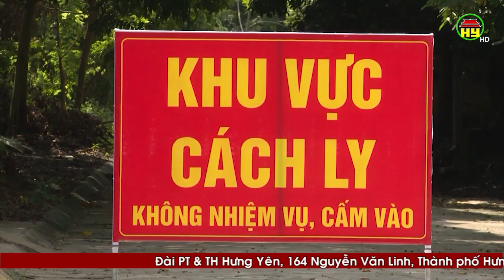Thị xã Mỹ Hào khẩn trương rà soát, cách ly F1, F2 liên quan đến bệnh nhân 785